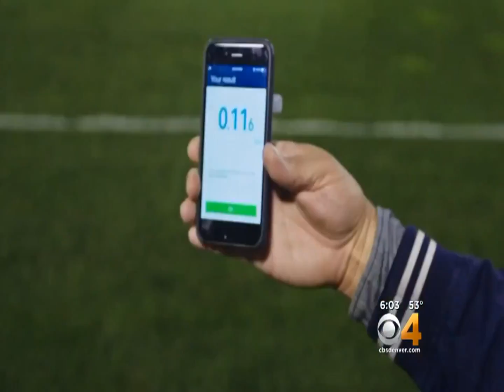BACtrack-CDOT Breathalyzer Program is a Success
In the Colorado Department of Transportation (CDOT) and BACtrack's 2017 Breathalyzer Program Study, 90% of participants agree using a BACtrack has helped them avoid drinking and driving. BACtrack Mobiles were given to 475 first-time DUI offenders to use and complete surveys about their drinking habits, driving, and breathalyzer usage.